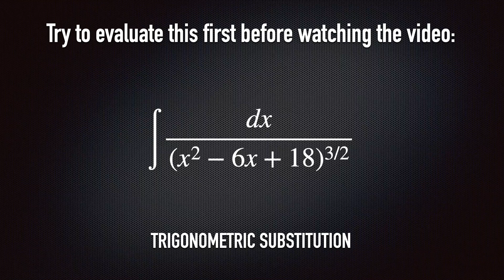Integration by trigonometric substitution: Example with completing the square + tangent substitution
After introducing trigonometric substitution in these previous videos:
we continue with more examples starting with this one involving an additional completing the square step before applying trigonometric substitution.

This video is part of a lesson series in Integral Calculus for my Grade 12 students in the Philippine Science High School Main Campus.